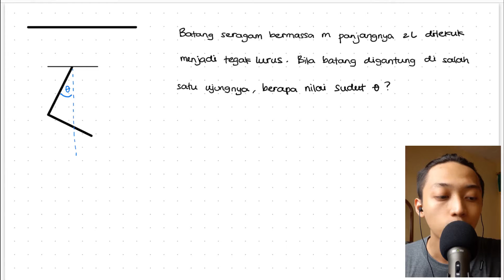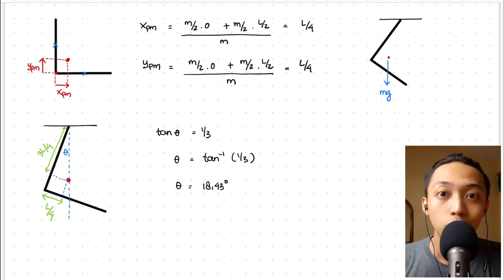Persiapan Olimpiade Fisika SMA - Batang L Digantungkan di Atap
Soal tentang statika yang penyelesaiannya singkat jika tahu triknya :D Apa teman-teman bisa mengerjakannya ?